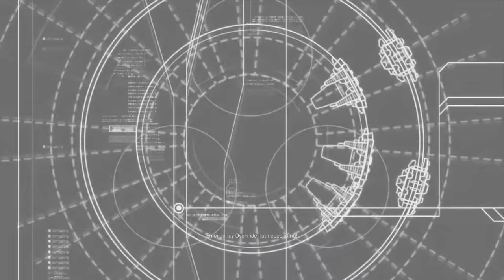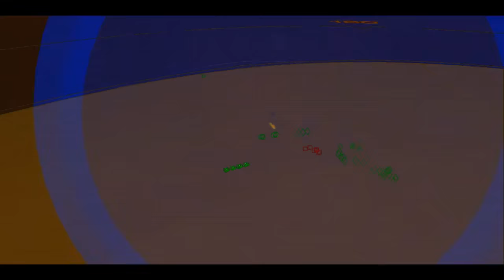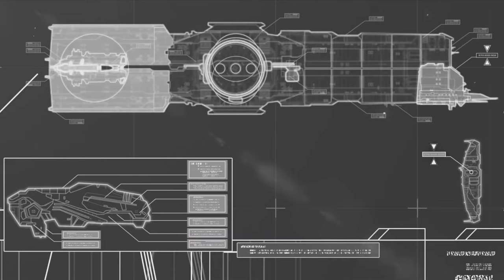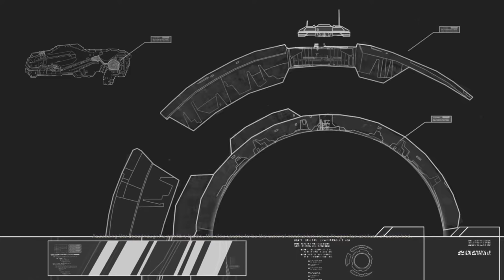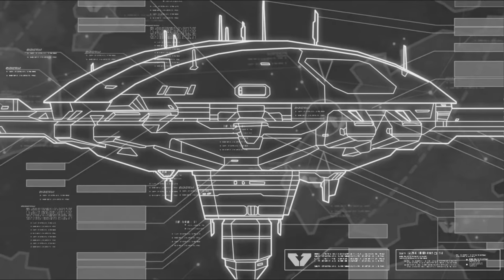Homeworld 2 Remastered - The Movie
The Higaran people have flourished on their reclaimed homeworld for decades, but a new threat comes to answer an ancient prophecy...